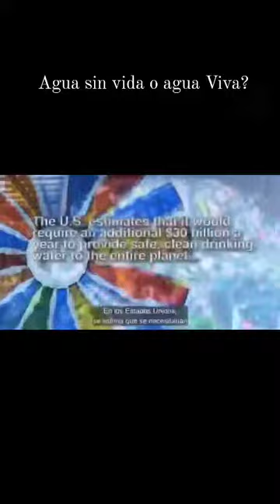AGUA SIN VIDA O AGUA VIVA?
El agua tiene una estructura específica en la naturaleza, y su estructura cambia según la condición ambiental en la cual se encuentre. El agua de un Manantial tiene minerales y además una geometría molécular que sólo ocurre en la Naturaleza, el agua estancada y el agua embotellada en plástico por el contrario, tiene otro tipo de geometría 😢.

El agua viva es salud para tu cuerpo. Se absorbe rápidamente y aporta minerales y energía que se siente al consumirla 🥰.

Si ya probaste los sistemas de Agua Nikken sabes de lo que te hablo... esta tecnología recrea el agua de la naturaleza en tu casa, así te beneficias directamente de sus minerales y de su magnetismo.

Es completa y balanceada... y es agua Viva💙

Agua embotellada en vidrio o plástico??
Cuál bebes?